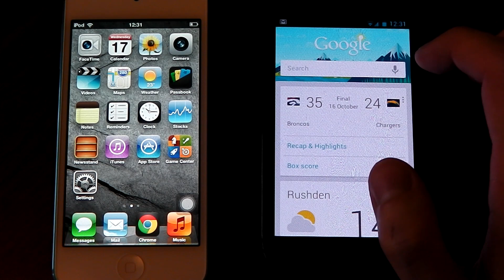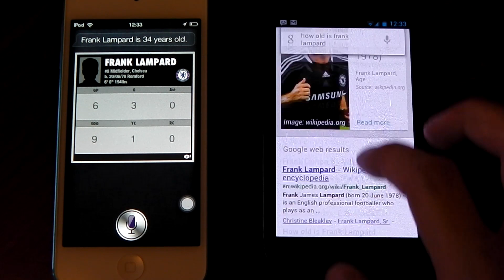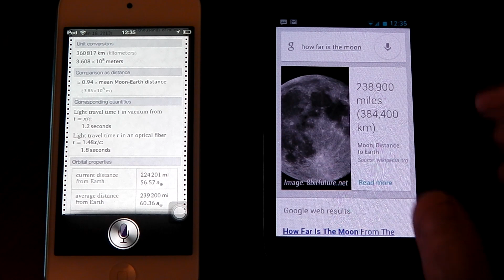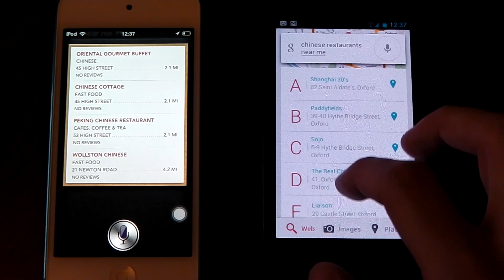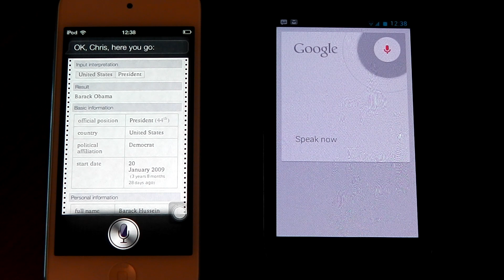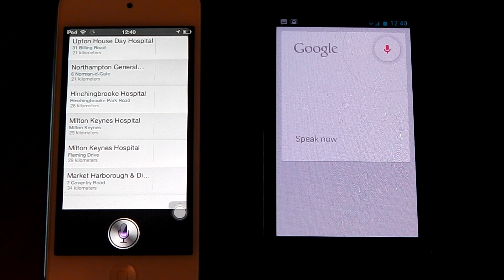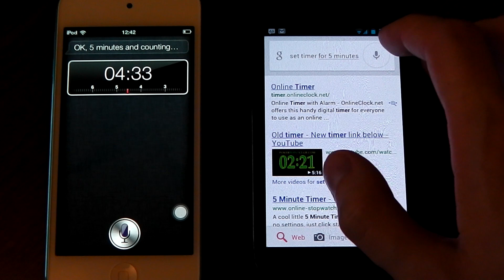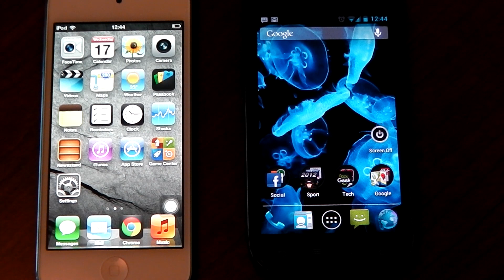Siri (IOS6) vs Google Now (JB 4.1) ---- (HD)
Lets check out the latest version of siri against the latest version of Google now and google voice actions... do they compare? is there an out and out winner?
decision is yours